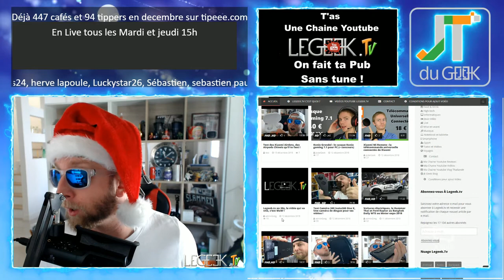T'as Chaîne une YouTube, je fais ta pub Gratos sur legeek.Tv, c'est ton noel avec effet WaW!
T'as une Chaine Youtube ou tu voudrais en lancer une ?
Tu voudrais découvrir de nouveaux talents sur Youtube ?
est un site collaboratif Gratuit qui met en avant les youtubeurs délaissés par les tendances